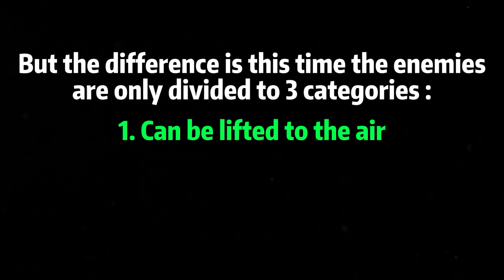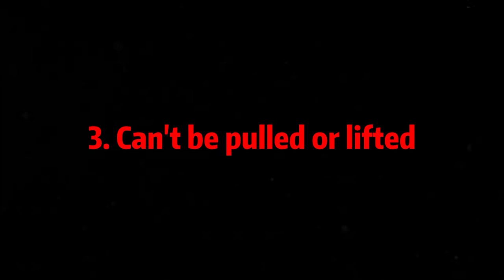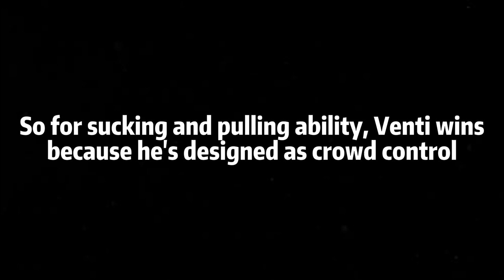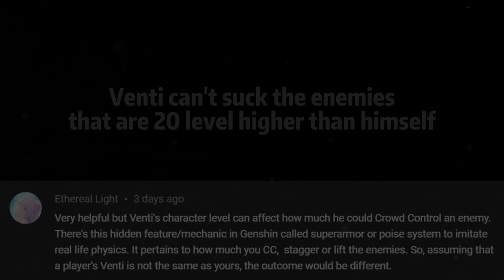Which enemy can be lifted/pulled by Kazuha? (1.0~2.5)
2.8 UPDATE : Specters can be pulled by Kazuha now!!

Timestamps :
00:00 Opening
00:20 1. Can be lifted to the air
01:09 2. Can't be lifted but can be pulled
01:50 3. Can't be pulled or lifted
02:26 Side notes (important)